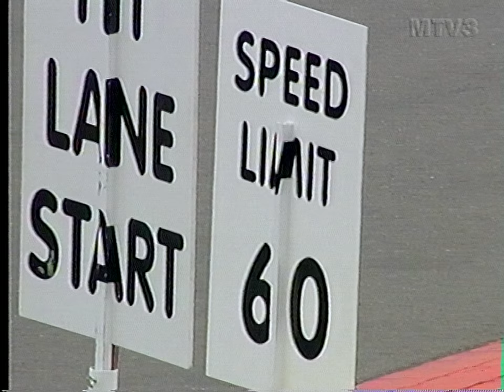Nurburgring 2000 QLF: Alesi spinnaa rengasvalliin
Selostus: Matti Kyllönen & Erkki Mustakari